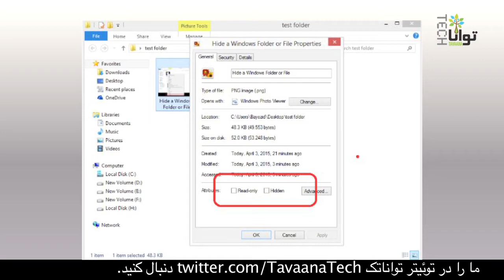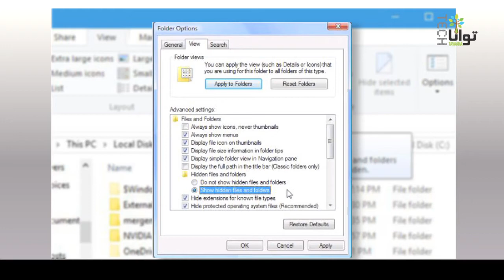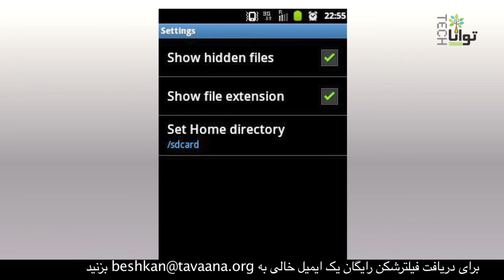نحوه مخفی‌کردن فایل‌های مهم در ویندوز و اندروید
در این ویدئو آموزشی کوتاه می‌آموزید که چگونه فایل‌های مهم خود را در ویندوز و اندروید مخفی نگاه بدارید.